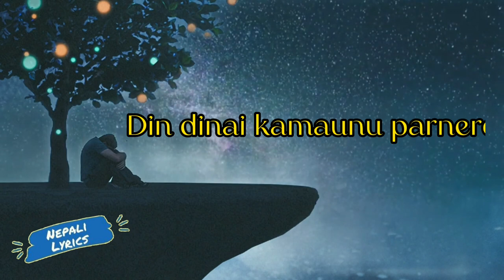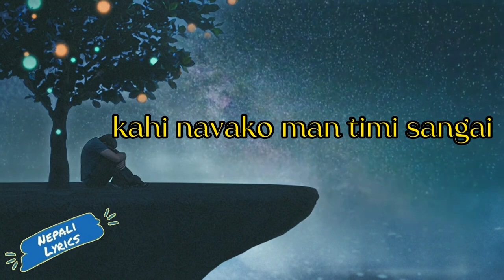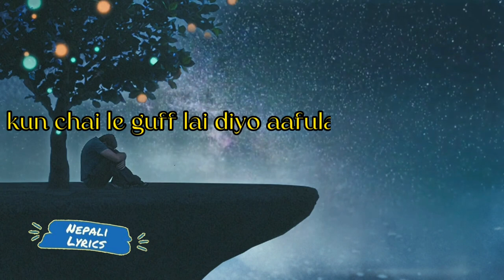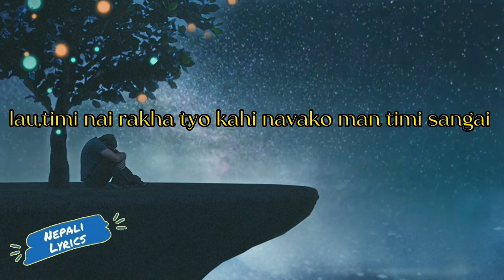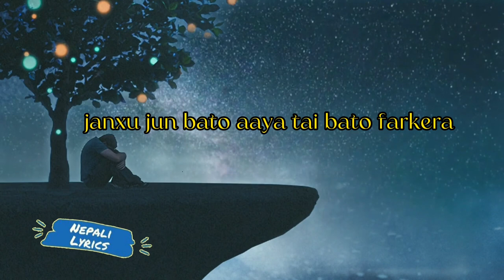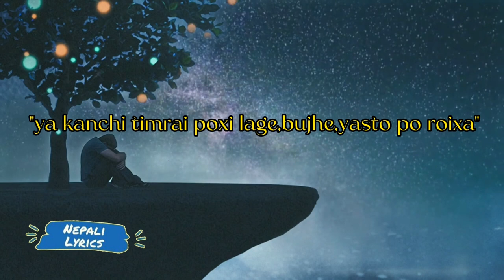Sasto Mutu(Lyrics Video)||Slowed+Reverb||Sajjan Raj Vaidya||Mango Roixa Maya Timro Malai Chaiyana